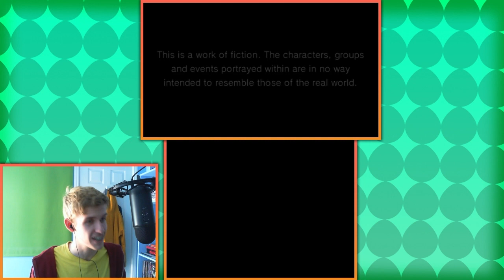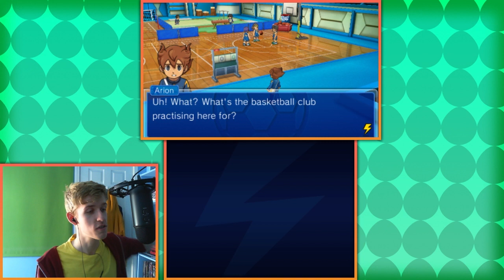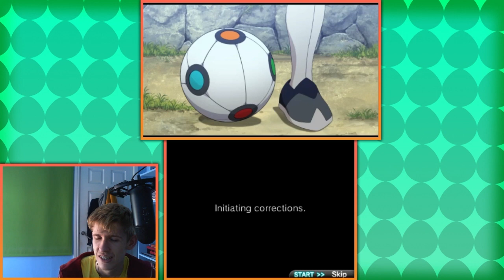Inazuma Eleven Go Chrono Stones But My Fans Choose My Players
This is an Inazuma Eleven Egglocke! My fans have submitted players and they will be randomly chosen to join the game! On top of that, my players can die if I concede goals, and I can only use a certain amount of special moves...
We have an official Discord server now!